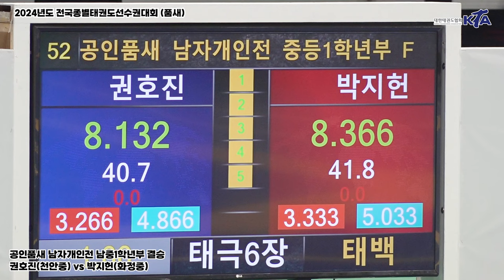권호진(천안중) vs 박지헌(화정중) | 결승 남자개인전 남중1학년부 공인품새 | 2024전국종별태권도선수권대회(품새)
ㆍ대회명 : 2024년도 전국종별태권도선수권대회(겨루기-중등부&품새)
ㆍ기 간 : 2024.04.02.(화) ~ 10.(수) / 9일간
ㆍ겨루기 : 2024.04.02.(화) ~ 6.(토) / 5일간
ㆍ품 새 : 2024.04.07.(일) ~ 10.(수) / 4일간

ㆍ장소 : 고원체육관 / 강원도 태백
ㆍ주최 : 대한태권도협회
ㆍ주관 : 대한태권도협회, 강원도태권도협회, 태백시태권도협회
ㆍ후원 : 태백시, 태백시의회